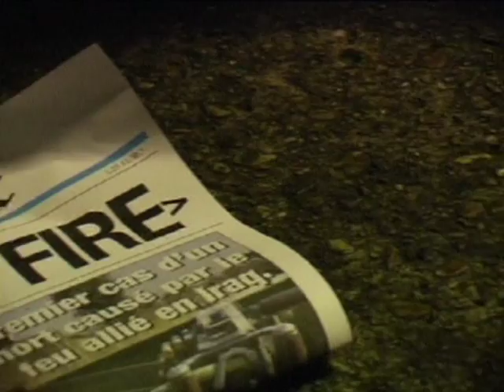"Friendly Fire" - Film Noir Short Film - A-Level Media Studies Coursework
"The UK Military suffered nine deaths due to friendly fire in the course of the first Gulf War. Recognised as one of the heretic murderers, our antihero, Commander Geoff Marlowe was immediately relieved of duty, and forced to return to his hometown of Norwich, where he found himself a dropout. A man existing in an environment to which he was no longer proper. Marlowe Struggled to make his way as a private detective.

Fifteen years on, and the widow of the Private he killed is beyond her grief and seeking revenge. As he encounters her on a platform bench in a particularly dark corner of Norwich station, little does our detective know that the femme fatale has been watching his world from afar. All he can do is to hold on and enjoy the ride, entrapped by the mystery of the siren call, as his unevenly constructed new life is torn away from him..."

This is the 5-minute opening sequence created as A-Level media coursework by Michaela Bore, Jamie Collins and Tom Snowling in 2006. They retain the intellectual property of the content of this opening sequence and the concept of the film concept and plot concept as above.

Featuring music from Aqualung, Billy Joel, The Jimmy Hendrix Experience. All rights are retained by original artists and/or companies.